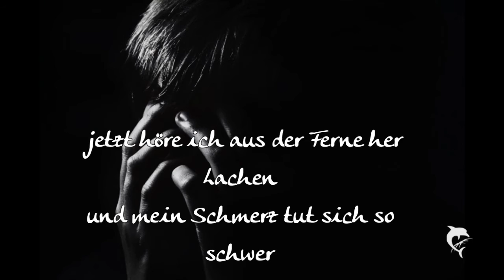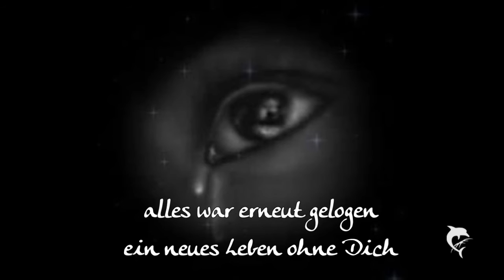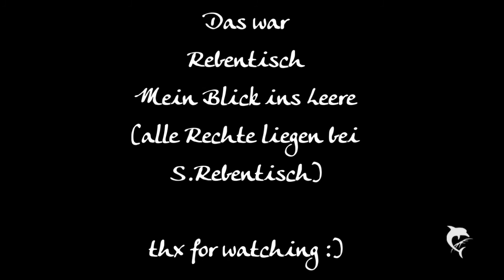Rebentisch - Mein Blick ins Leere [Lyrics]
Lyricsvideo

Alle Rechte liegen bei Sven Rebentisch!